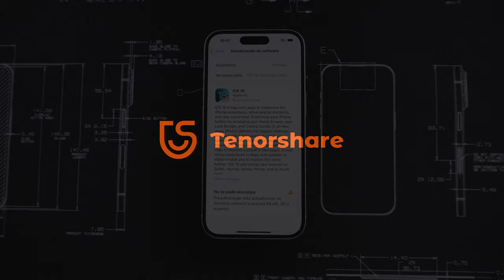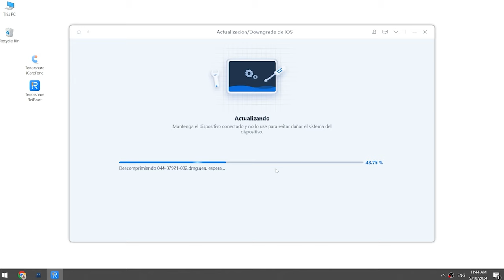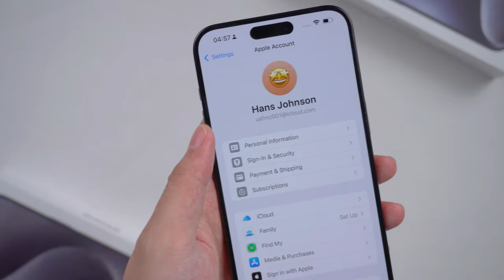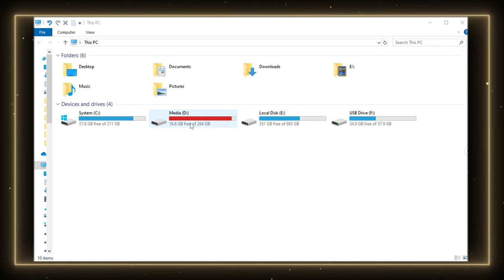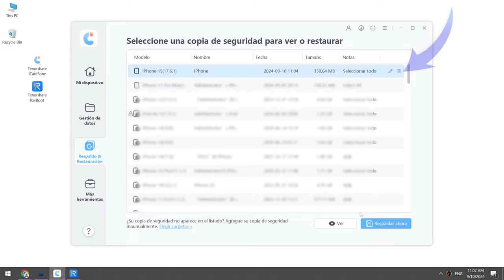iOS 18 | iPhone se queda en preparando actualización iOS 18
👉🏼 Restaure los datos de copias de seguridad de iOS en su dispositivo/computadora en cualquier momento y en cualquier lugar

¿Problemas con la actualización a iOS 18? ¿Se queda en preparando actialización? Descubre cómo solucionarlo en nuestro nuevo video. Te mostramos cómo usar ReiBoot, iTunes y cómo realizar copias de seguridad con iCloud o iCareFone para evitar la pérdida de datos. ¡Sigue estos pasos sencillos y actualiza tu iPhone sin complicaciones!

00:00 Introducciones
00:22 Conectar iPhone con PC mediante USB y Poner iPhone en modo de recuperación
00:45 Método 1: Actualizar con ReiBoot
01:34 Método 2: Restaurar con iTunes
02:22 Dos Métodos para conservar datos
02:30 Método 1: Copia de seguridad con iCloud
03:13 Método 2: Copia de seguridad con iCareFone

💡 *Resumen de cómo solucionar iPhone se queda en preparando actualización iOS 18*
*Método 1: Actualizar con ReiBoot*
1. Conecta el iPhone al ordenador con un cable USB.
2. Pon el iPhone en modo de recuperación (mantén presionado el botón lateral hasta ver la pantalla de recuperación).
3. Abre ReiBoot y selecciona "Actualizar iOS".
4. ReiBoot descargará e instalará la última versión de iOS 18.
   *Nota: Verifica la versión en "Ajustes" - "General" - "Actualización de software" después de la actualización.*
*Método 2: Restaurar con iTunes*
1. Conecta el iPhone al ordenador.
2. Pon el iPhone en modo de recuperación.
3. Abre iTunes y selecciona "Restaurar iPhone".
4. iTunes descargará e instalará iOS 18.
   *Nota: Se borrarán todos los datos del iPhone; realiza una copia de seguridad antes.*
*Método 1: Copia de seguridad con iCloud*
1. Ve a "Ajustes" - "iCloud" - "Copia de seguridad".
2. Activa "Hacer copia de seguridad de este iPhone" y selecciona "Hacer copia de seguridad ahora".
   *Nota: Si el espacio de iCloud es insuficiente, utiliza iTunes o Finder para hacer la copia de seguridad en tu PC o Mac.*
*Método 2: Copia de seguridad con iCareFone*
1. Descarga e instala iCareFone desde el enlace en la descripción.
2. Conecta el iPhone a la PC.
3. Abre iCareFone y selecciona "Copia de seguridad y restauración".
4. Haz clic en "Copia de seguridad" y elige los datos y la ubicación.
5. Después de la copia de seguridad, puedes verificar y recuperar los datos desde iCareFone.
   *Nota: iCareFone permite seleccionar datos específicos y ubicaciones de copia de seguridad.*

iOS 18 | iPhone Se Queda en Verificando Actualización iOS 18

📑 *Enlaces de artículos relacionados*
Repare iOS 18 atascado al preparar la actualización en iPhone/iPad 2024